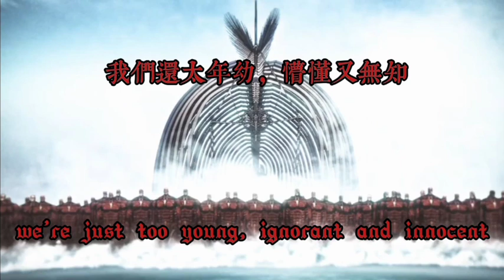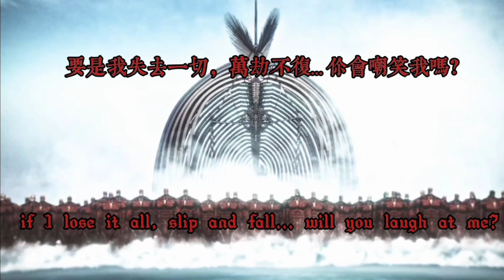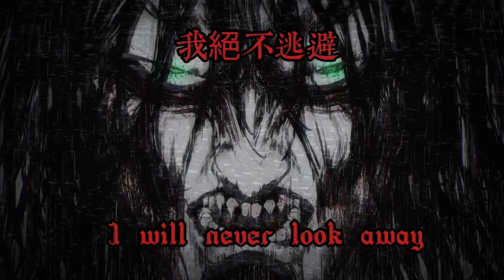【The Rumbling】/SiM 進擊的巨人 最終季 OP2 【中英文字幕】 Attack on titan Season 4 OP2 English/Chinese lyrics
進擊的巨人 The Final Season OP-The Rumbling
作詞： MAH
作曲： SiM
歌 :  SiM

【Copyright Info / 版權聲明】本頻道僅用於推廣用途音樂用，並沒有營利。任何圖片、音樂、影片版權屬於原始創作者。本頻道沒有任何圖片、音樂、影片所有權。本頻道只供試聽  請支持正版。且不要進行任何動作，我們會盡快將影片下架。And Do not do anything, we'll remove it as soon as we are possible.